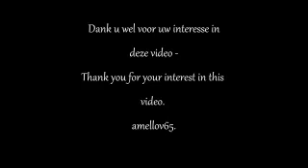A Vivaldi Concerti Da Camera Concerto RV 94 in D D dur en ré majeur